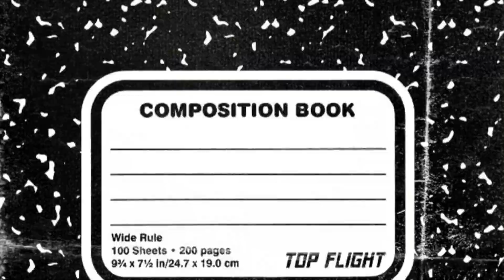School vlog ( Sophomore Szn) || Episode 2 || Class~Cheer~GRWM~ Morning routine || 14k views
Hey myls,, I hope y’all enjoyed this video! I hope y’all also had/Have a great first day of school! And to comment I want to talk to y’all more and get to know y’alll !! Lmk how y’all like this video and lmk if y’all want more school vlogs!

Thank you guys so much for blowing the last video up !! Love yall❤️

About me:
 age-15
Sports- Track and field, Cheerleading
What i record on : Iphone 13 pro max

Sub Count 💗
Currently : 321